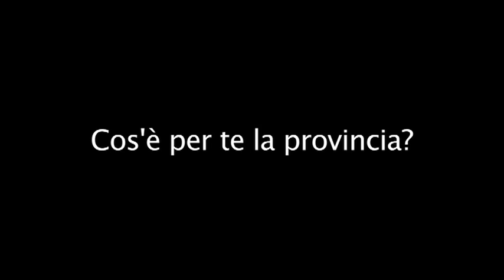Fabio Genovesi, "Versilia Rock City" - Intervista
Fabio Genovesi parla del libro "Versilia Rock City".
Nel romanzo l'autore racconta con grande umorismo e ironia la Versilia meno nota ai più, quella fuori stagione, popolata di personaggi e storie formidabili.

 Tra gli anni Ottanta e oggi, in un cortocircuito tra adolescenza ed età adulta, seguiamo le vite di un gruppo di naufraghi della vita, eccentrici, a tratti disperati ma mai arresi: Marius, ex deejay di successo che non esce mai di casa ma riesce, via e-mail, a salvare la vita di una pornostar; Nello, che cerca di liberarsi di uno scomodo passato e si scopre padre; Roberta, asfissiata dalla vita di provincia ma capace di una passione travolgente; e Renato, in esilio al Nord, che organizza finti viaggi esotici per chi non può permettersi quelli veri. Quattro anime smarrite eppure decise a lottare fino in fondo per trovare il loro spazio sulla spiaggia della vita; personaggi nelle cui intermittenze e nei cui sogni non possiamo che riconoscerci, anche solo per l'istante di un sorriso.